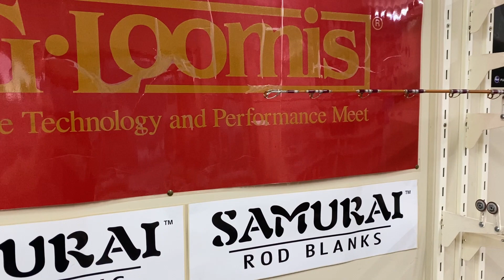Seeker/Sabre EG199-6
Build on a Seeker/Sabre EG199-6 Blank, CRB Red Evalon Grips, Fuji Gimbal and Reel seat, Alps XNSS-ZG Guides and DHHC-ZG Tip.
Bindings a bit more old style retro bit of colour changing in the trim work :-)